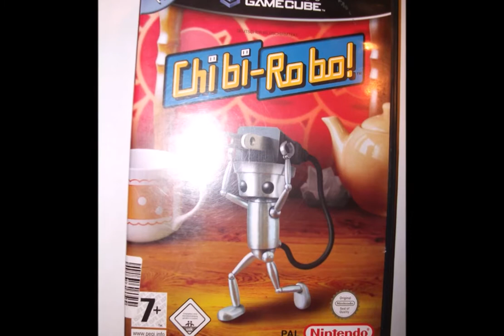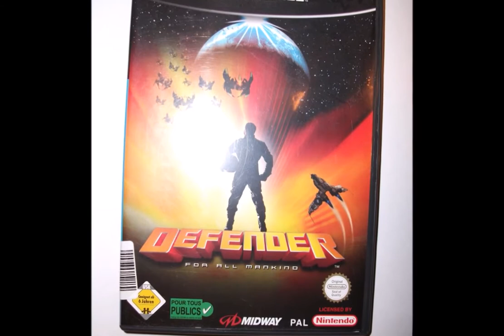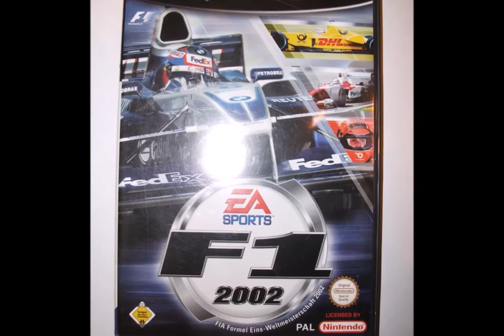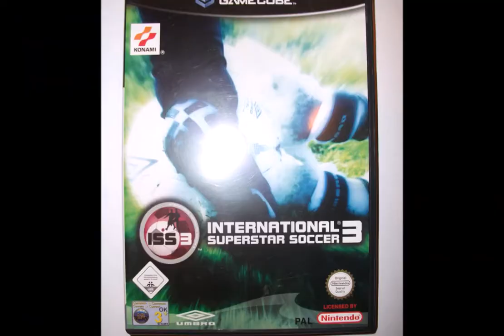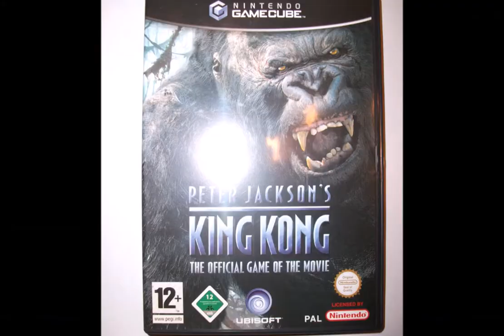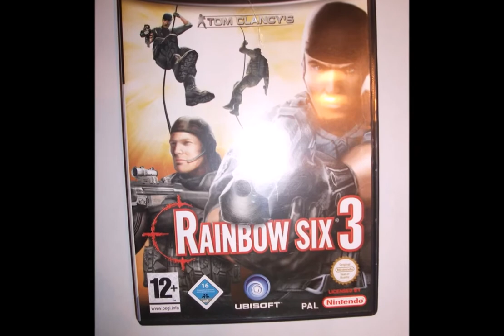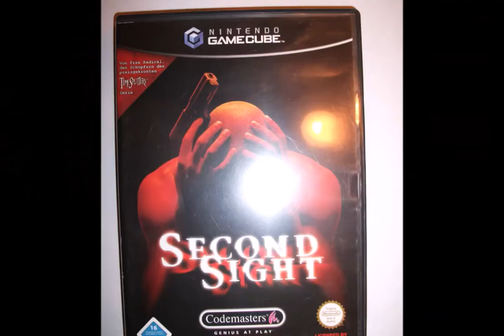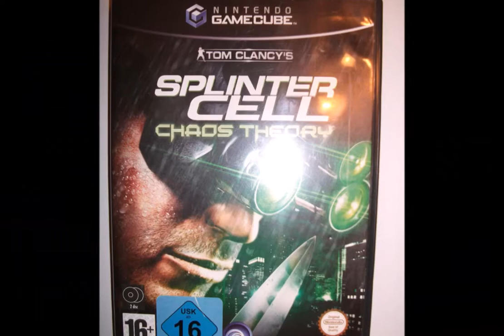Die kleine Videospielsammlung [GameCube Lost Level]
Heute stelle ich mal meine "kleine" Sammlung an Titel für den Game Cube vor und erzähle noch ein paar Fakten dazu !

Welche Titel habt ihr für den Cube ? Oder ging die Konsole komplett an euch vorbei ?